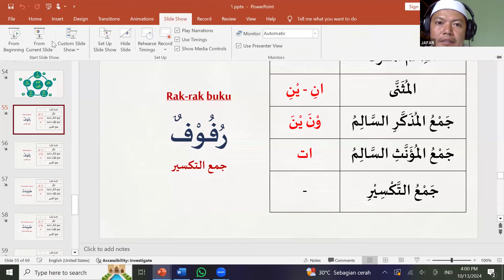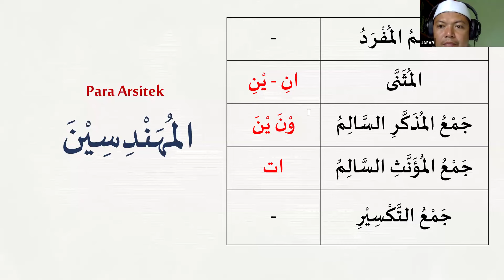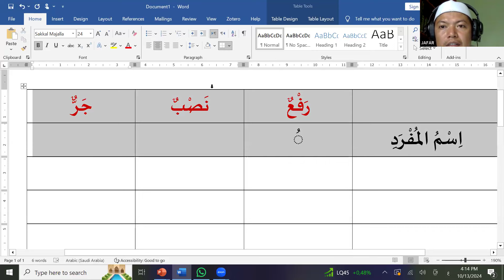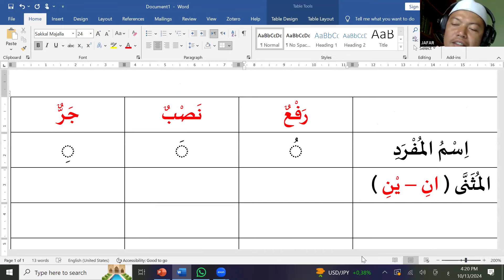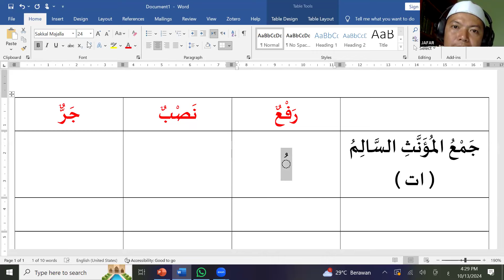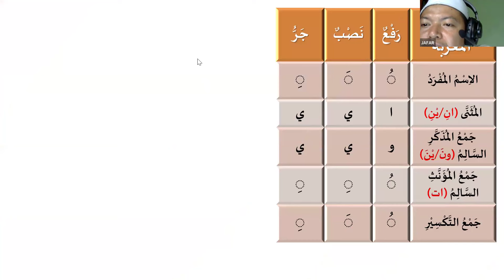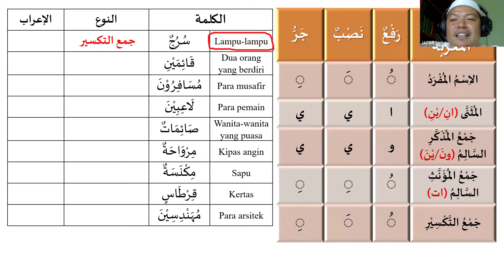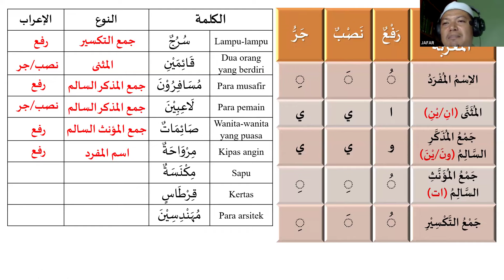BELAJAR BAHASA ARAB AL MUNIR 1 AHAD SORE PERTEMUAN 2 - UST DJA'FAR SIDIQ